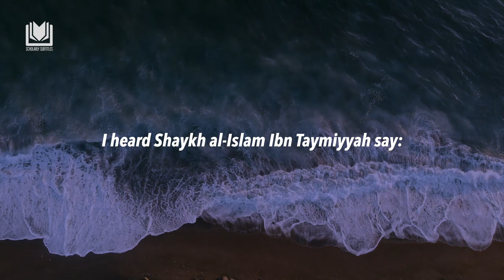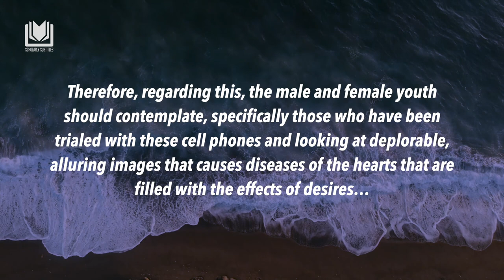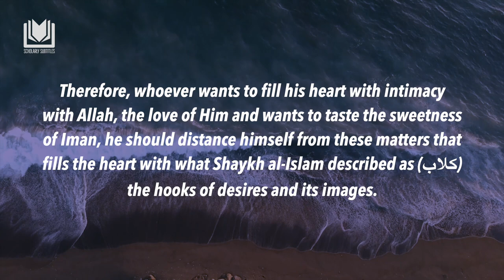If a Dog or an Image Prevents the Angels From Entering the Home...Shaykh Abdurrazzaq al-Badr